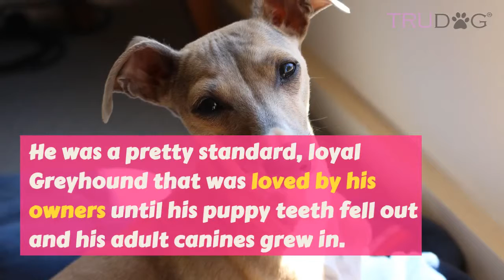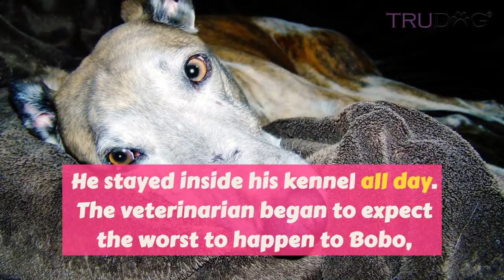Dog Abandoned Because Of His Crooked Teeth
2-year-old Bobo was a beautiful Greyhound that was born to a puppy mill in South Korea. He was a pretty standard, loyal Greyhound that was loved by his owners until his puppy teeth fell out and his adult canines grew in. His adult chompers grew in sideways and crooked and because of that, his family decided they no longer wanted him.

Originally Bobo was bought with the intentions of being a show dog, but with his new teeth in place, this was a dream that could never come true. According to his family, Bobo was useless and they did not want him any longer.